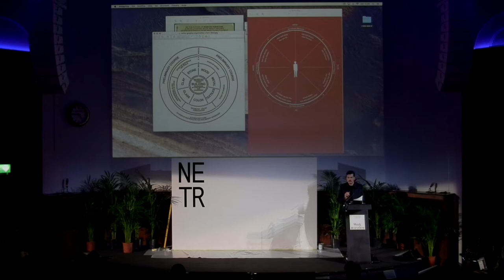Work Marathon 2018: I, You and It by Formafantasma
STUDIO FORMAFANTASMA is Andrea Trimarchi and Simone Farresin, an Italian design duo based in Amsterdam, the Netherlands. Formafantasma has developed a coherent body of work characterised by experimental material investigations and explored issues such as the relationship between tradition and local culture, critical approaches to ecology and the significance of objects as cultural conduits.

The 2018 Work Marathon invited artists, sociologists, anthropologists, writers, musicians, architects, scientists and philosophers to address the complex and timely questions of work, labour, automation and leisure.